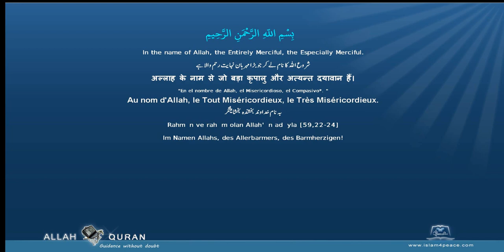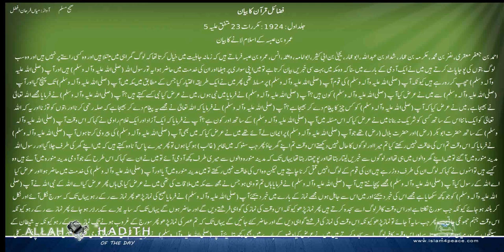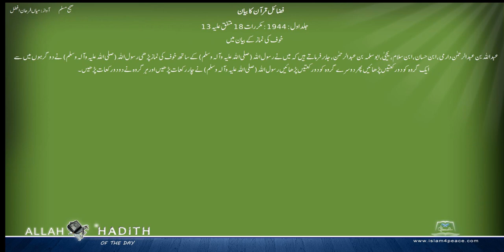Sahih Muslim Urdu صحیح مسلم اردو 008 فضائل قرآن کا بیان